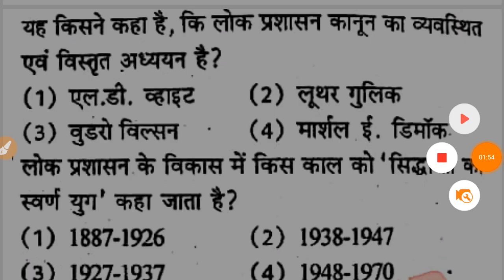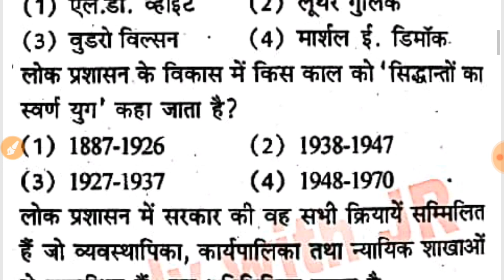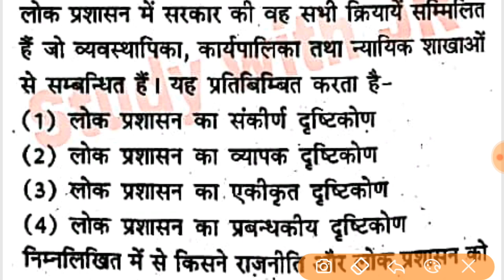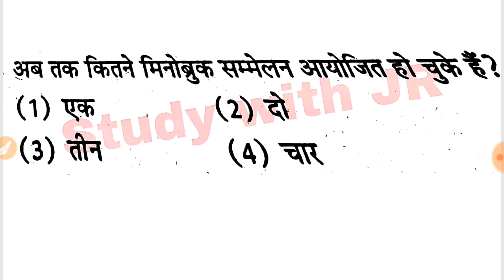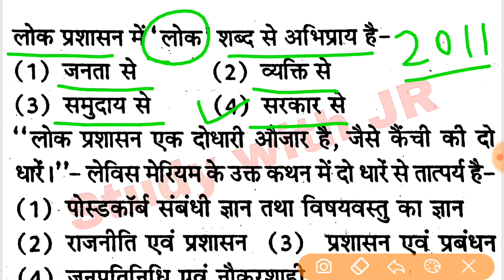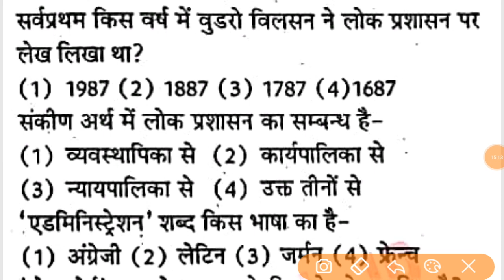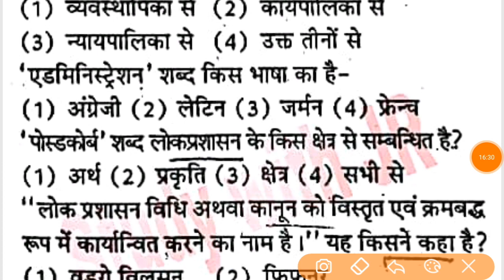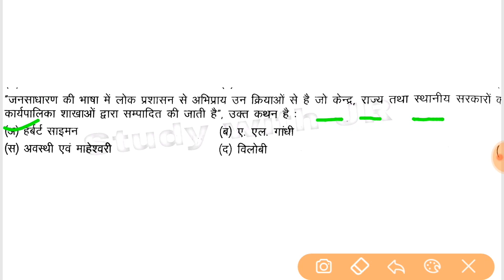Test Paper - 1 / लोक प्रशासन / Unit - 1 / Public Administration / 2 nd Grade Teacher